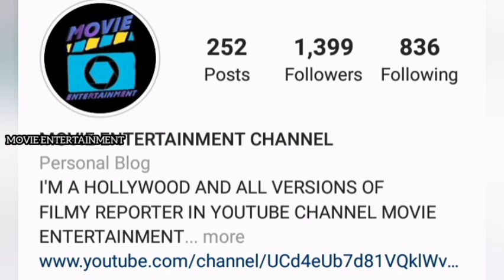GHOST RIDER COMIC SERIES SECRET JOURNEY FINAL EPISODE IN TELUGU MOVIEENTERTAINMENT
[TAGS]